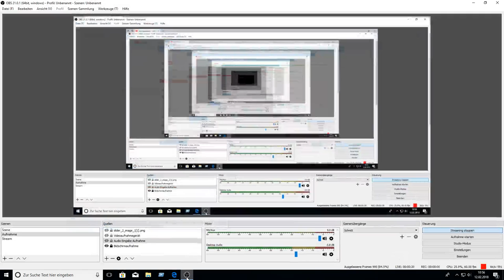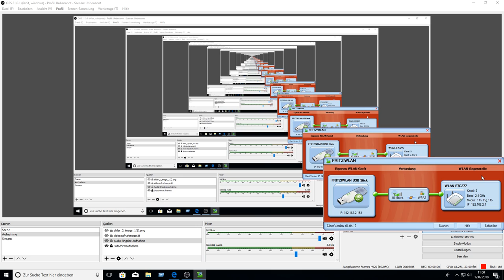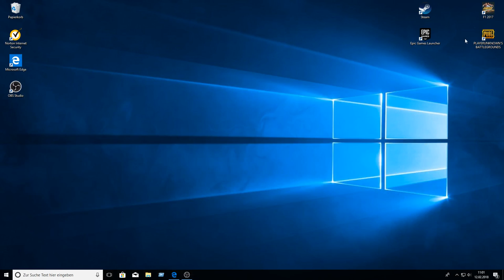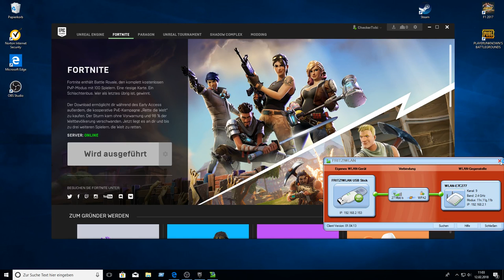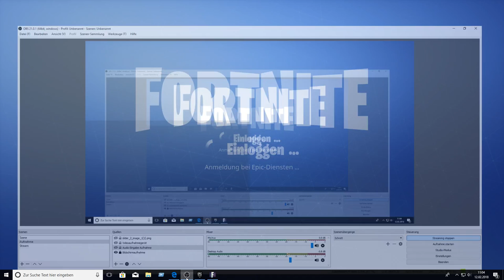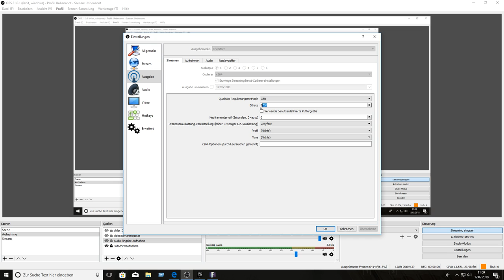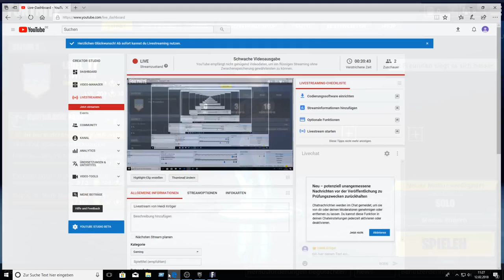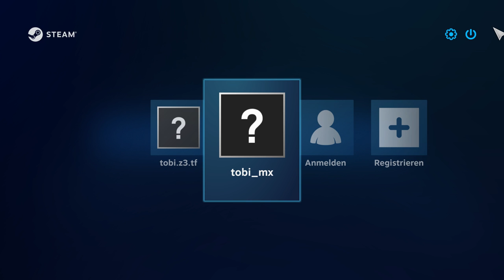Livestream von Heidi Kröger